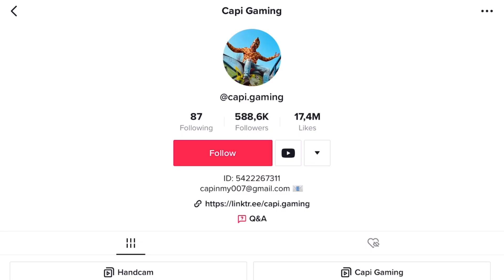I PLAYED with FASTEST DMR PLAYER of PUBG Mobile😱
Devices : iPad Pro 2021 11’